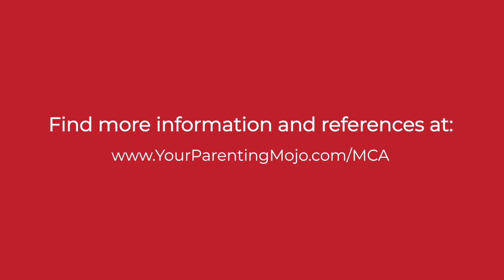How to cultivate Menstrual Cycle Awareness with The Red School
This episode was...unplanned:-) A couple of months ago I interviewed Dr. Louise Newson on the topic of menopause Dr. Newson is a medical doctor and focused very heavily on Hormone Replacement Therapy as a treatment that everyone who menstruates should at least consider, and I knew I wanted to do an episode with someone who doesn't hold that belief as well.

I found Alexandra Pope and Sjanie Hugo Wurlitzer of The Red School, and really appreciated their book Wise Power.  As I usually do before recording an interview I read their other co-authored book Wild Power, and I realized there was a 'missing' episode on the topic of Menstrual Cycle Awareness.  We can't really talk about being aware of the changes that are happening to our bodies during menopause if we don't know what has happened to our bodies throughout our menstruating years.

When I read Wild Power I felt a deep sense of sadness that I was just discovering this now, as my own years of menstruation wind down - but also a deep sense of hope that I can help Carys develop a much closer relationship with her own body than I had with mine.

We'll answer questions like:
What phases does my body go through each month?
How can I start becoming more aware of these phases through Menstrual Cycle Awareness?
How can I align my activities with my energy levels, creativity, and arousal - even in the real world, which wants me to go-go-go all the time?
How is my inner critic aligned with my cycle, and how can I use its knowledge to help me?
How can I navigate Menstrual Cycle Awareness if I've had a difficult relationship with my periods and with fertility?

I'd encourage you to listen to this episode if:
You menstruate and want to better understand how menstruation affects your life
You're raising a child who will menstruate and want to prepare them to feel 'at home' in their bodies
You love someone who menstruates and want to be better attuned to them
You're raising a child who will never menstruate, but you want them to appreciate menstruation and know how to effectively support people who menstruate.

In other words, everyone will get something out of this episode!